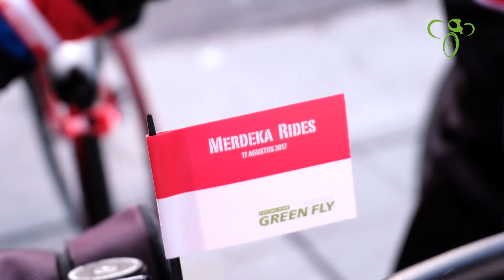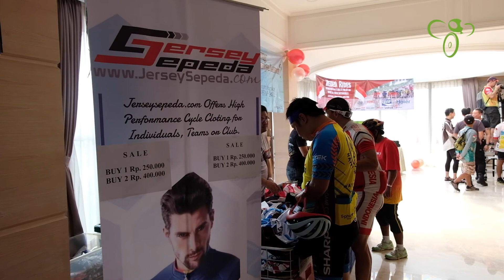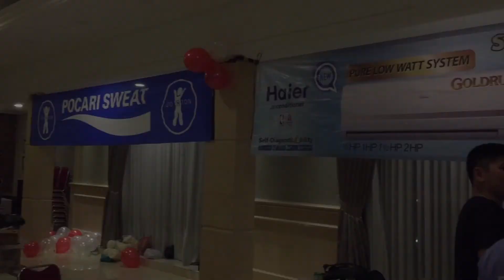Gowes Merdeka Rides 2017 Green Fly, Independence Day Cycling in Jakarta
Indonesia Independence Commemorative Ride

This year Indonesia celebrates its 72nd year of the Proclamation of Independence, Every year this historic event is celebrated with numerous exciting events throughout the nation that are aimed at enhancing Unity in Diversity.
Green Fly Cycling Community (KSGF) The Merdeka Rides 2017 aims to attract the cyclist to ride and share adventures together. The Merdeka Rides 2017 took its activities in Jakarta on August 17 during the Independence Day of Indonesia. After the ride, the cyclist gather to have brunch and play the games.

Thank you for Participating & See You on Next Event...

Photo and Video by GF Cycling:
* Willy K.
* Robert
* Jimmy P.
* Kristoforus P.